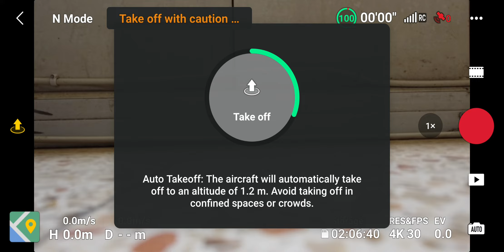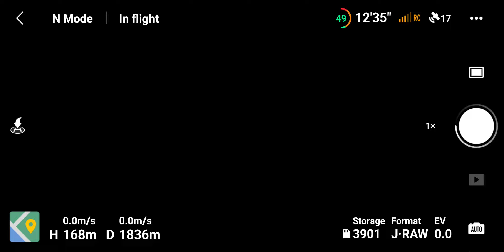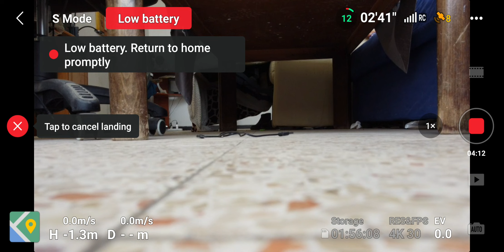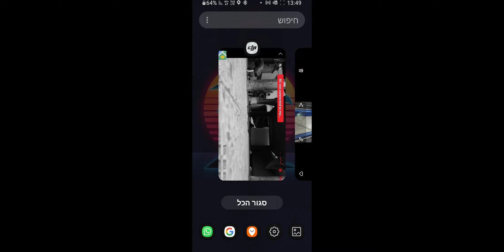DJI Mini 2 flight over Central Israel - May 13, 2022